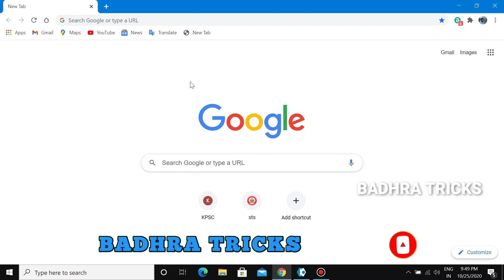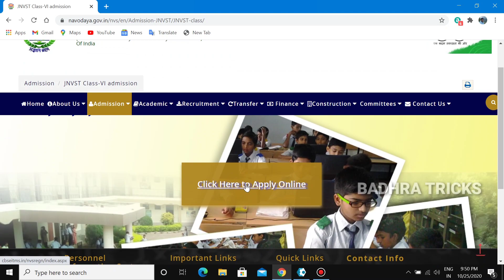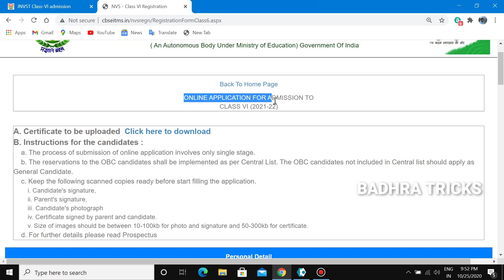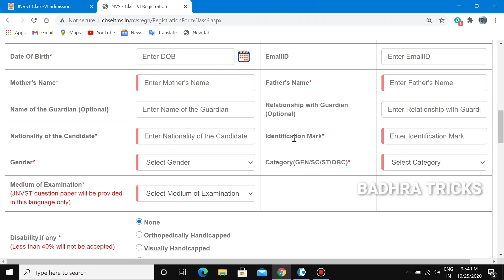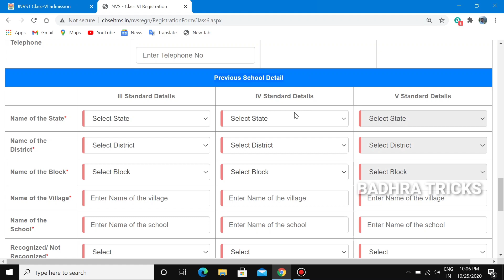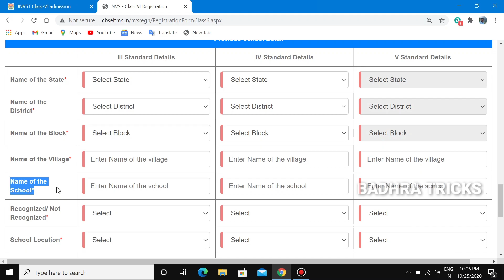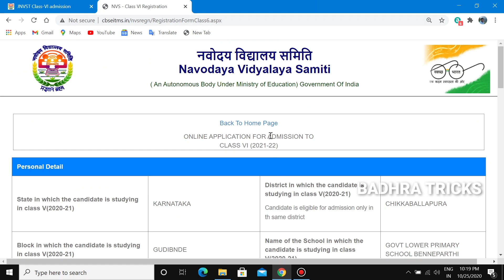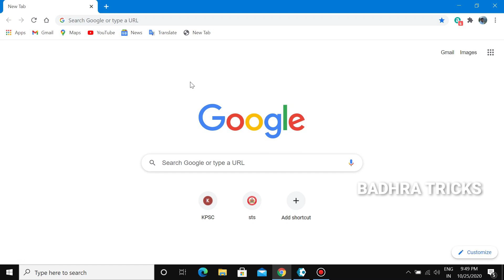2021-22ನೇ ಸಾಲಿನ ನವೋದಯ ಶಾಲಾ 6ನೇ ತರಗತಿಯ ಪ್ರವೇಶ ಪರೀಕ್ಷೆಗೆ ಅರ್ಜಿಯನ್ನು ಸಲ್ಲಿಸುವುದು ಹೇಗೆ?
Hai friends